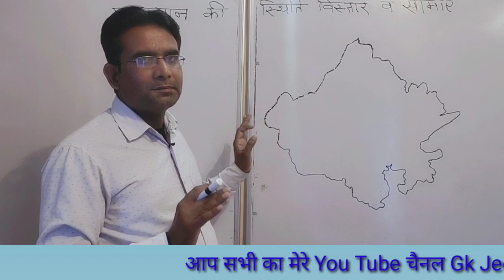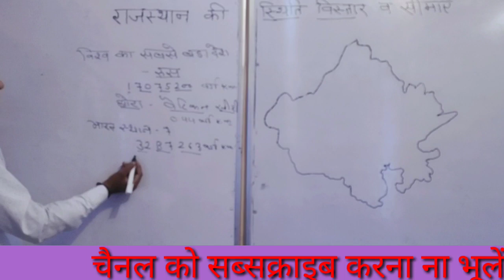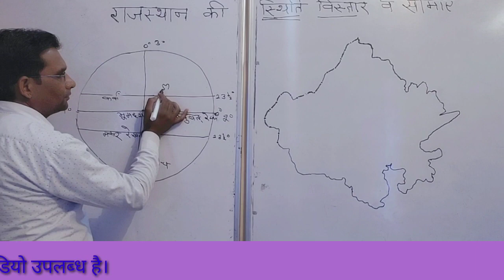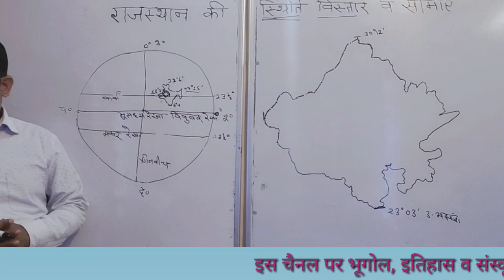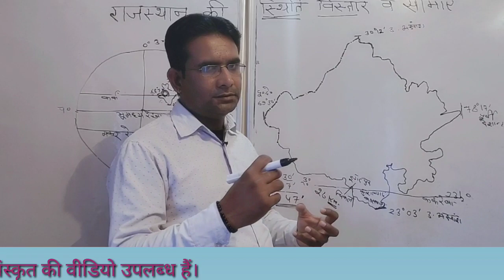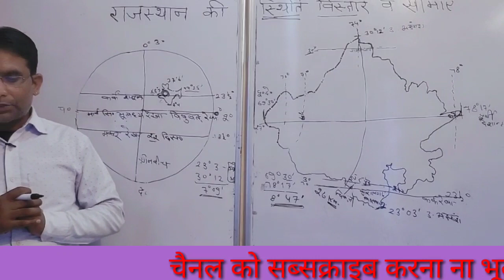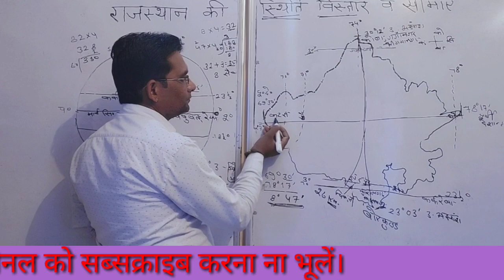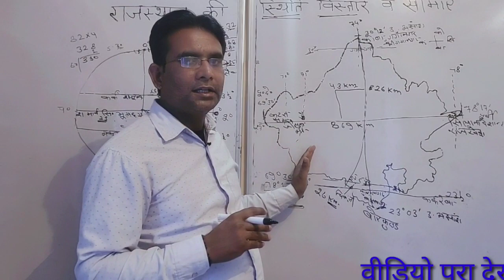राजस्थान की स्थिति व विस्तार/Rajasthan ki sthiti vistar aur seema/Rajasthan Geography by GK Jeet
राजस्थान की स्थिति व विस्तार/Rajasthan ki sthiti vistar aur seema/Rajasthan Geography by GK Jeet Sir

Main Jitendra Singh(Jeet Sir) is video me aapko Rajasthan ki sthiti visthar evam simaye ke bare me complete jankari de raha hu.
Thanks.

About

Cover topic :
Rajasthan GK
Rajasthan GK in Hindi
Rajasthan geography
Rajasthan geography in Hindi
Rajasthan ki sthiti
Rajasthan ka vistar
Rajasthan ki simaye
Rajasthan ki sathiti aur vistar
Rajasthan ka bhugol
राजस्थान की स्थिति
राजस्थान का विस्तार
राजस्थान की सीमाएं
राजस्थान की स्थिति और विस्तार

Reet important questions  PDF

             Part - 1

             Part - 2

             Part - 3

             Part - 4